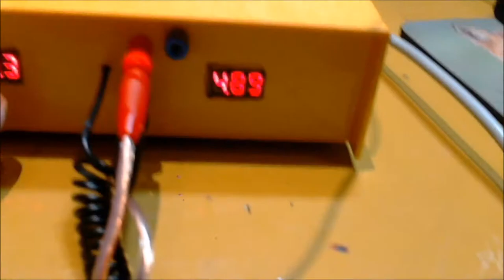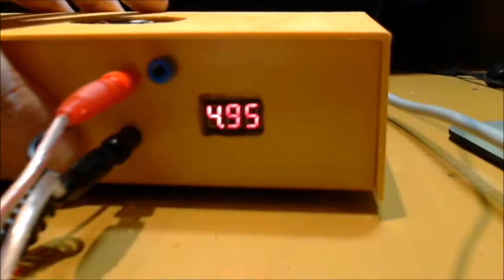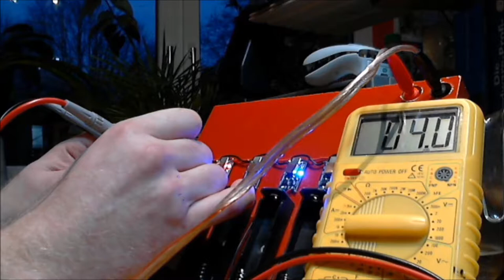Lithium Ionen 18650 ladegerät Selbstbau